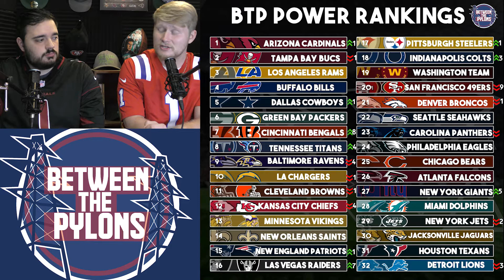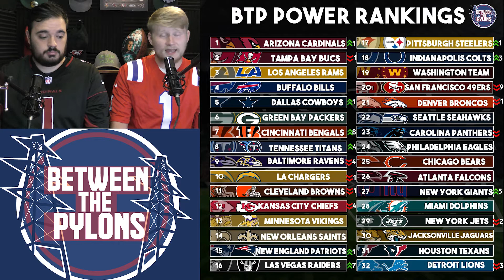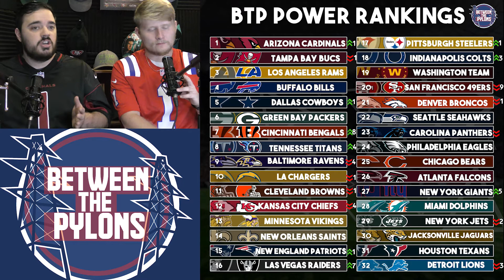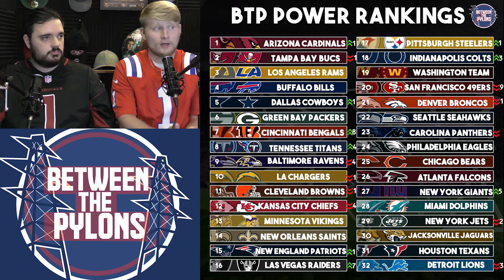Power Rankings: Week 8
1% better every day.

This channel is dedicated to the NFL game.

Follow on Tic Tok @Betweenthepylons
Follow on Twitter @betweenpylons